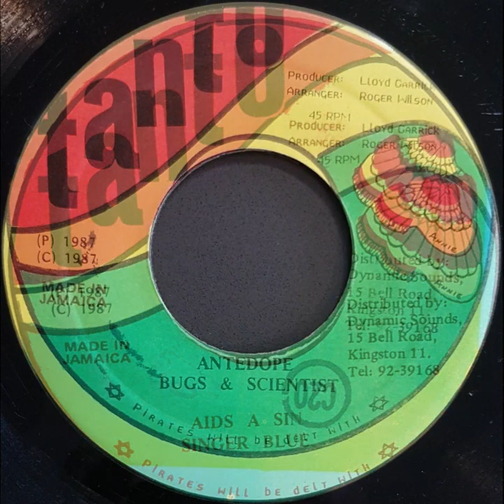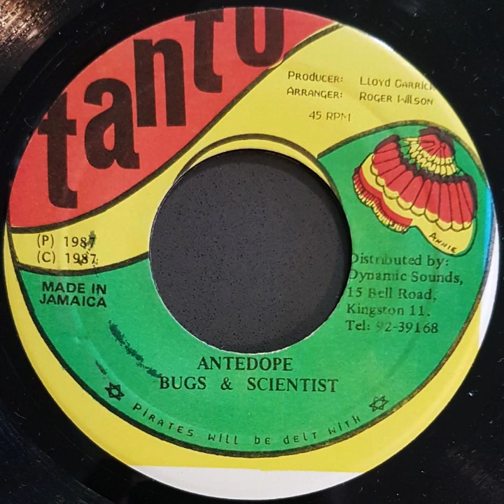Singer Blue - Aids A Sin & Version (Lloyd Garrick - Tanto 1987)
Singer Blue - Aids A Sin (Lloyd Garrick - Tanto 1987)
Bugs & Scientist - Antedope (Lloyd Garrick - Tanto 1987)